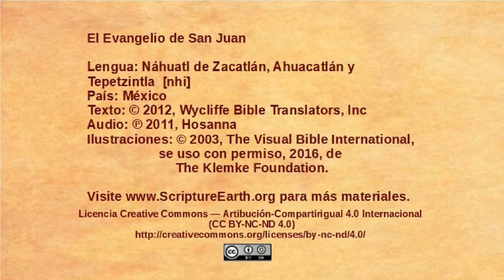Náhuatl de Zacatlán, Ahuacatlán y Tepetzintla - John 20:19-31 - Jesus appears to the disciples [nhi]